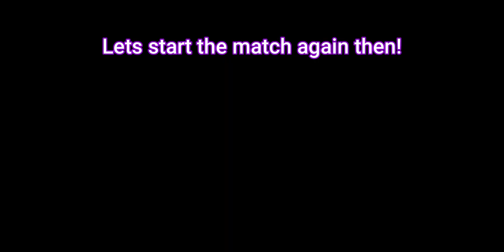10.000 KILLS & THIS HAPPENED!!! | World War Heroes